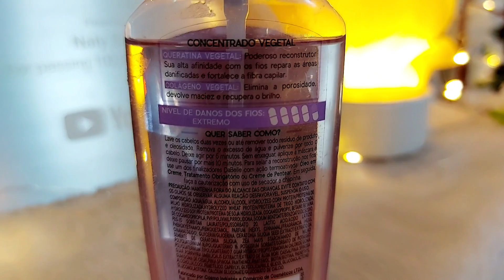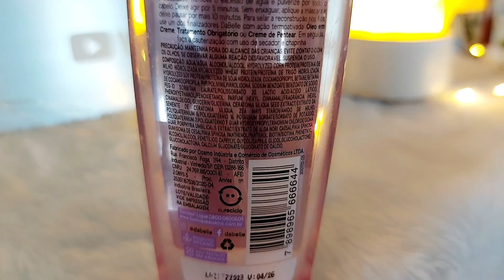TUDO SOBRE A QUERATINA LIQUIDA RESGATA FIOS DABELLE HAIR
Cheguei com mais um vídeo maravilhoso, eu sei que vocês vão amar esse conteúdo🥰.

🙋‍♀️E para quem não me conhece me chamo Nathalia e sou henezada há mais de 1 ano, com resquício de progressiva.

💜Cabelos muito danificados e porosos?
Com a queratina você tem reconstrução profunda para seus fios. Com enxágue.
CONCENTRADO VEGETAL:
QUERATINA VEGETAL: Poderoso reconstrutor. Sua alta afinidade com os fios repara as áreas danificadas e fortalece a fibra capilar.
COLÁGENO VEGETAL: Elimina a porosidade, devolve maciez e recupera o brilho.

🎀Te desejo o melhor dessa vida sempre, nunca desista da sua vida, em cada detalhe Deus se importa, como eu digo: Deus não é grande demais pra não se importar com coisas pequenas na sua vida, e Deus não é pequeno demais pra fazer coisas grandes em sua vida..
                                  💜Marcos 9:23​​​​​​​​​​​💜
Ao que lhe disse Jesus: Se podes! – tudo é possível ao que crê.